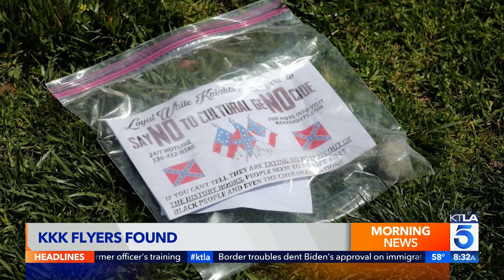KKK flyers found in Huntington Beach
Huntington Beach residents found flyers promoting the Ku Klux Klan in their neighborhood on Easter morning, just a week before a “White Lives Matter” rally is planned at the city’s pier.

A resident reported several copies of KKK propaganda flyers on the south end of 19th Street Sunday morning, the Huntington Beach Police Department told KTLA. This aired on the KTLA 5 News at 8 on April 5, 2021.